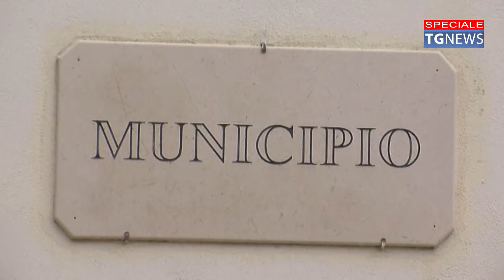✅ Olevano Sul Tusciano: intervista al sindaco Ciliberti |SUD TV 114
Intervista di Arturo Calabrese a Michele Ciliberti, sindaco di Olevano Sul Tusciano.